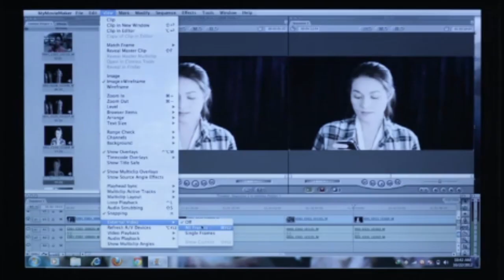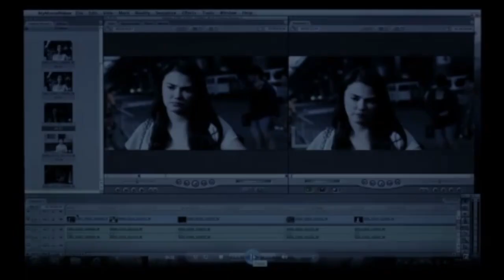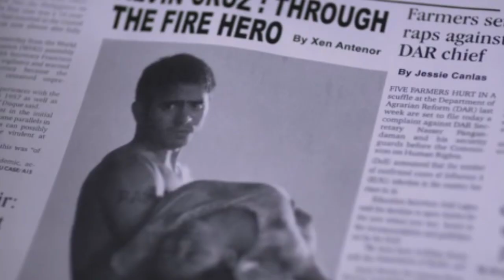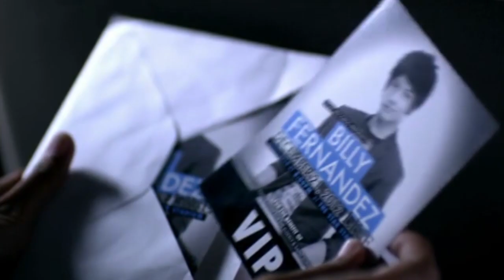'24/7 In Love' | KathNiel, Bea Alonzo, John Lloyd Cruz | Supercut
In this one-of-a-kind romance anthology film, released in 2012 to celebrate Star Cinema's 20th anniversary, showbiz's biggest names come together to tell seven different stories of love.